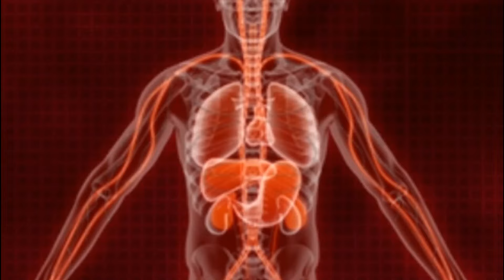this fungus began on a bread in a bakery | plague inc evolved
this is a guide to win plague inc on Fungus Normal, and without using any cheats .

fungus on normal walkthrough

the plague called 'LiveChemical' wiped all life on earth.